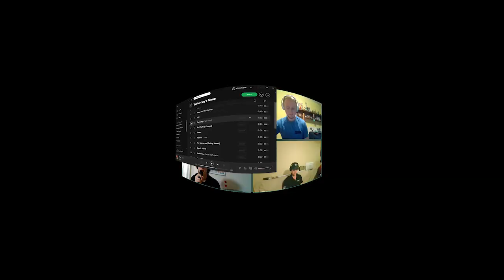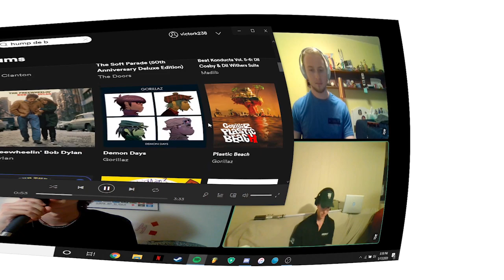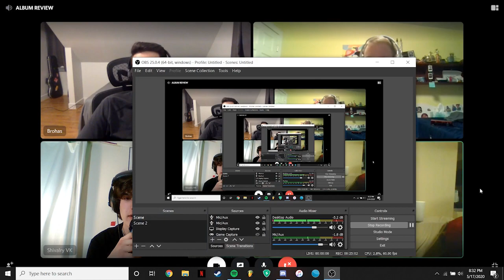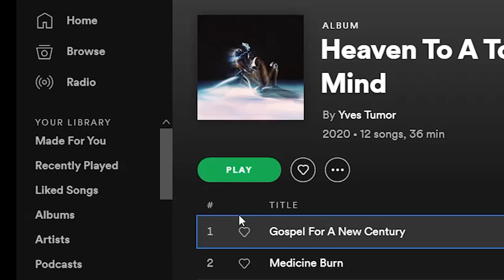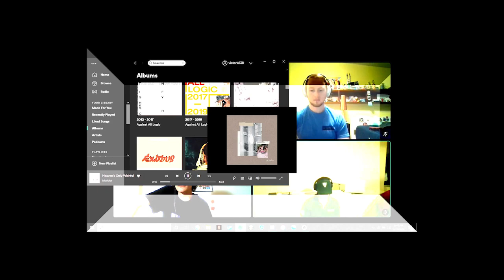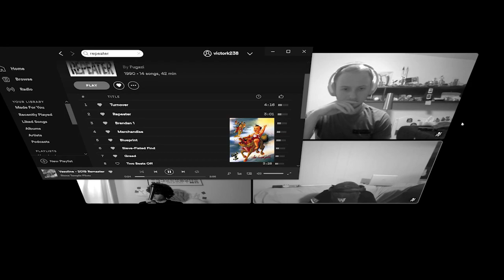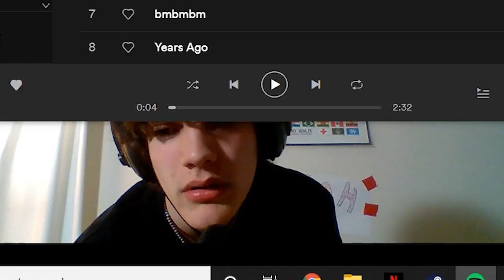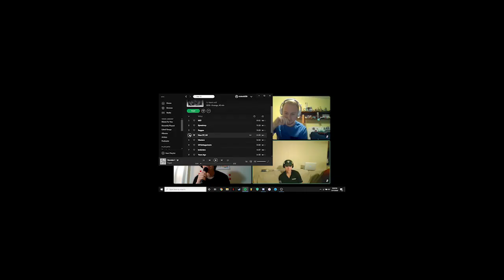8 song playlist- chatmonster's inc.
Chatmonsters inc. has a brand new idea where we pick songs and then listen to them in a video. Also lemme know if this is a good idea for a video or if one video a week from the chatmonster brew is enough.